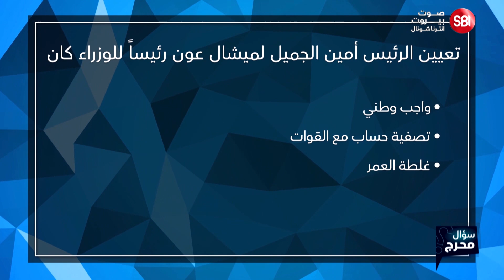من دفع الرئيس أمين الجميل للذهاب إلى المنفى؟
يمكنكم متابعة برنامج سؤال محرج مع  طوني خليفة مساء كل أحد الساعة  8:30​  بتوقيت بيروت عبر
صفحتي الفايسبوك
Beirut City
وصوت بيروت انترناشونال
كما يمكنكم المتابعة على صفحة اليوتيوب

وعبر شاشة الـ
LBCI